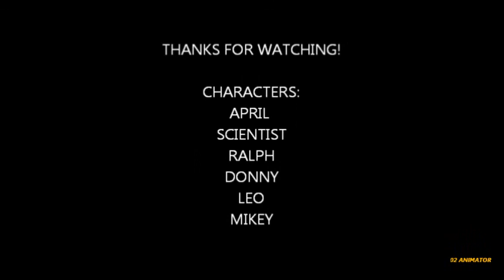A short TMNT moment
I'm playing with my new voice software and camera features.